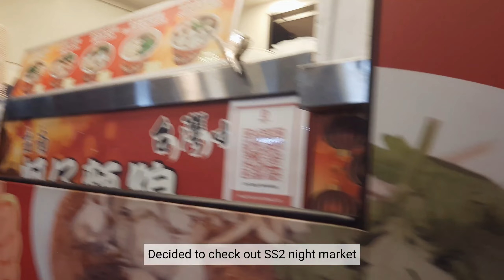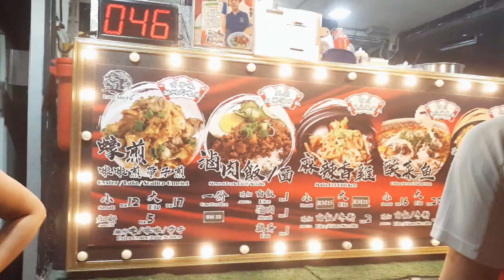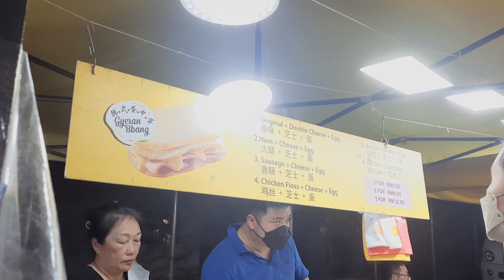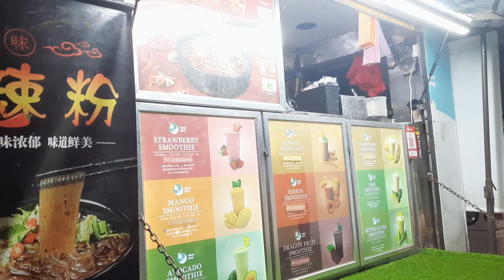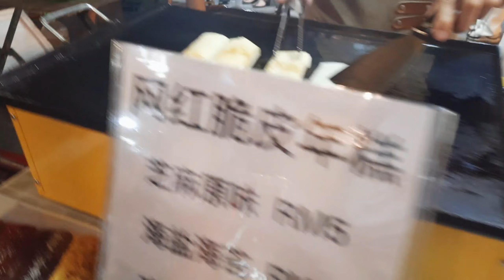Malaysia Night Market at SS2, PJ 🇲🇾 | satisfying my cravings for night market food 🤤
Hi! Headed to SS2 Night Market because I wanted to check out what's there and I haven't been there since the pandemic. There were quite a number of food stalls _ if my stomach the size of a blackhole I'd end up tapau-ing (takeaway) more because everything looks tempting. While local food made up the most stalls, you'd even find Korean gyeran-ppang, Thai somtam or boat noodles, Vietnamese food and more! I've included some of my recommendations. If you've been here, do recommend what else I should try~

Getting to SS2 Night Market (MONDAYS only!)
+ LRT Taman Paramount/Taman Bahagia then via e-hailing/drive

NA

NA

+ Your Text - Sundial